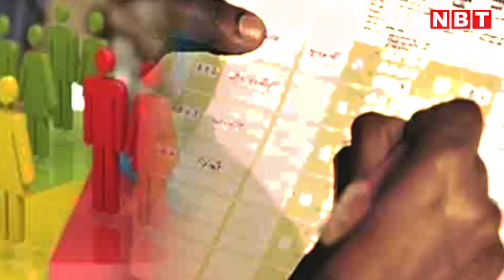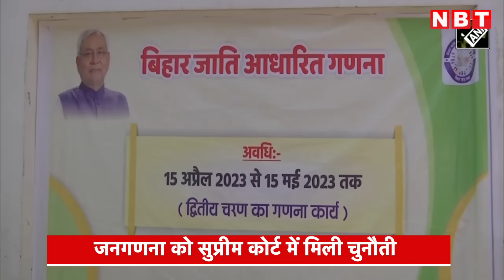Bihar Cast Census पर मंडरा सकते हैं बादल, जब Supreme Court में होगी सुनवाई | Nitish Kumar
बिहार में हुए जाति-आधारित सर्वे (Bihar Cast Based Census) के बाद सियासी गलियारों में तहलका मचा हुआ है बीजेपी ने समर्थन तो दिया साथ ही समाज को बांटने का भी आक्षेप लगा दिया जिसके बाद अब ये मामला सुप्रीम कोर्ट पहुंच गया है और सुप्रीम कोर्ट ने बिहार के इस जाति-आधारित सर्वेक्षण को चुनौती देने वाली याचिकाओं पर सुनवाई के लिए हामी भर दी है।